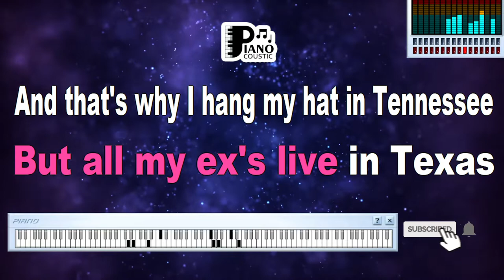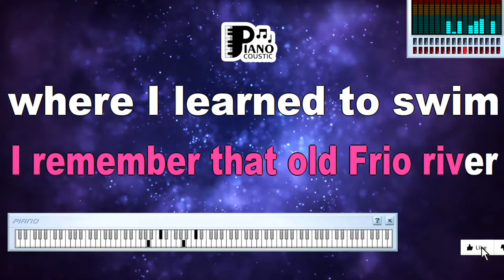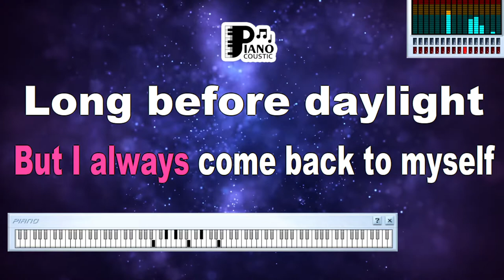ALL MY EX'S LIVE IN TEXAS GEORGE STRAIT KARAOKE LYRICS VERSION PSR S975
"All My Ex's Live in Texas" - George Strait's Musical Journey Through Heartache

"All My Ex's Live in Texas" is a classic country song by the legendary George Strait. This toe-tapping tune combines catchy melodies with clever lyrics to tell a humorous tale of love gone wrong. George Strait's signature style and storytelling abilities have made this song a favorite among country music enthusiasts.

George Strait: The King of Country

George Strait is often referred to as the "King of Country" for his immense contributions to the genre. With a career spanning decades, Strait has captivated audiences with his traditional country sound and relatable storytelling. "All My Ex's Live in Texas" is just one of the many hits that have solidified his place in country music history.

A Lighthearted Look at Heartache

While many country songs delve into the depths of heartbreak and sorrow, "All My Ex's Live in Texas" takes a more lighthearted approach. The song tells the story of a man whose past romantic relationships have left him with ex-girlfriends scattered all over the Lone Star State. Instead of dwelling on heartache, the song finds humor in the situation, showcasing the resilience and wit often associated with country music.

Texan References

The song's title and lyrics are rich in Texan references, such as mentions of Houston, Dallas, and Austin, adding a sense of place and authenticity to the narrative. These references also contribute to the song's charm and relatability for those who understand the geographical context.

George Strait's Smooth Delivery

One of the key elements that make "All My Ex's Live in Texas" memorable is George Strait's smooth and charismatic vocal delivery. His voice effortlessly conveys the song's playful and carefree spirit, making it impossible not to tap your feet and sing along.

A Universal Theme

Despite its Texas-centric theme, the song speaks to a universal experience: the challenges and quirks of past relationships. Many people can relate to the idea that former flames seem to pop up in unexpected places, even if they're not all in the same state.

Conclusion

"All My Ex's Live in Texas" by George Strait is a delightful blend of humor and catchy country melodies. It showcases George Strait's ability to tell a story through song while infusing it with his own unique charm. While the song may not dwell on heartache in the traditional sense, it offers a refreshing perspective on the ups and downs of love. As a result, it has become a beloved classic in the world of country music and continues to bring a smile to the faces of fans across the country.

All my exes live in Texas
And Texas is a place I'd dearly love to be
But all my exes live in Texas
And that's why I hang my hat in Tennessee
Rosanna's down in Texarkana
Wanted me to push her broom
Sweet Eileen's in Abilene
She forgot I hung the moon
And Allison's in Galveston
Somehow lost her sanity
And Dimples who now lives in Temple's
Got the law looking for me
That's why I hang my hat in Tennessee
Play it boys
I remember that old Frio River
Where I learned to swim
But it brings to mind another time
That I wore my welcome thin
And by transcendental meditation
I go there each night
But I always come back to myself
Long before daylight
All my exes live in Texas (yes they do)
Therefore I reside in Tennessee
Some folks think I'm hidin'
It's been rumored that I died
But I'm alive and well in Tennessee